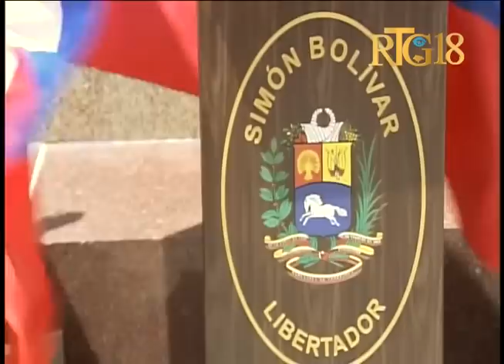205e anniversaire de l'Indépendance du Venezuela.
Mardi 5 juillet 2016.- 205e anniversaire de l'Indépendance du Venezuela.